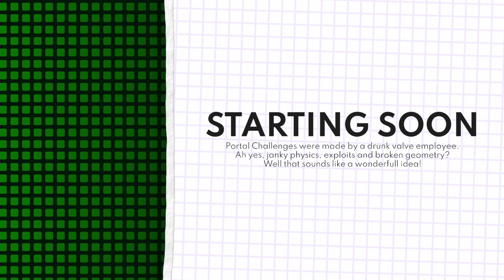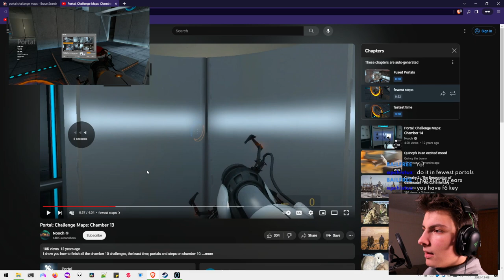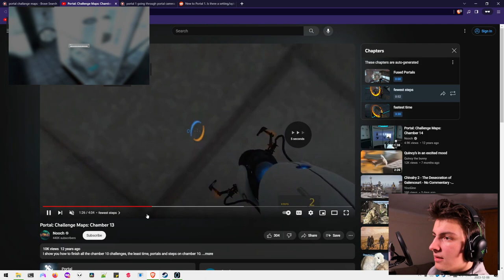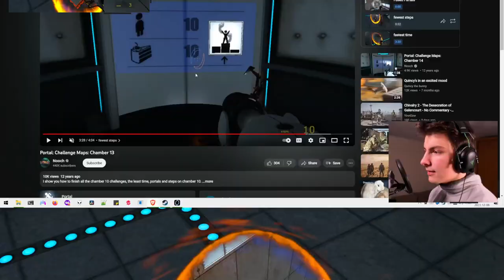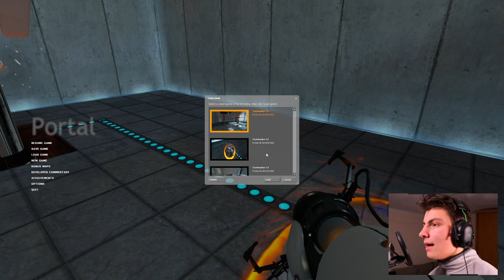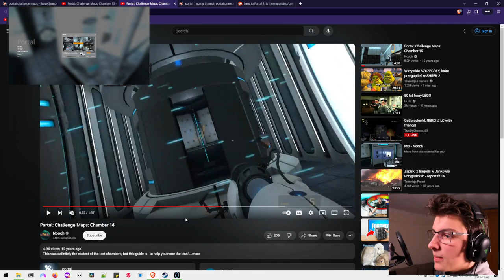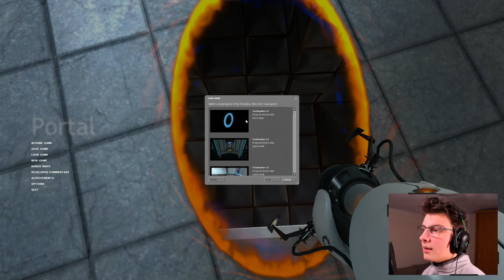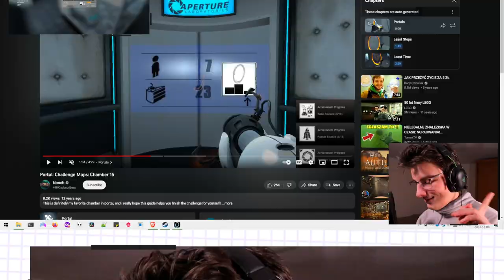Loosing my dignity in Portal Bonus Maps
DESCRIPTION
dfshtyufgjtfdyjiufymkiyug,IL

TIMESTAMPS
0:00:00 Starting Soon
0:08:51 Intro (the suffering begins)
0:09:53 Chamber 13 (least steps)
0:45:13 Chamber 13 (least time)
0:47:59 Chamber 14 (least portals)
0:49:45 Chamber 14 (least steps)
1:14:18 Chamber 14 (least time)
1:21:09 Ending